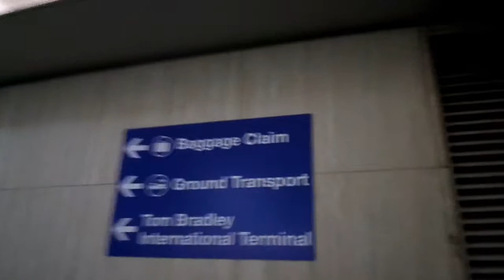HOMEWARD BOUND! Day 67.